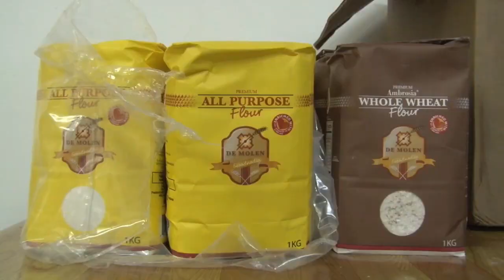29 09 2020 Ministerie van SOZAVO en De Molen starten met training